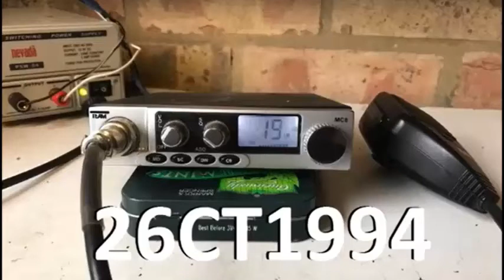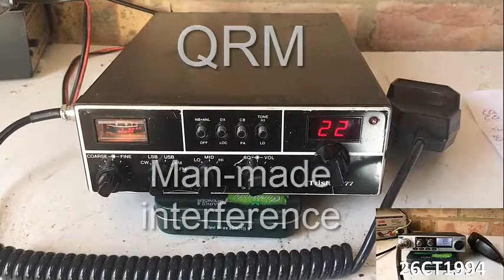What Are Q Codes?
Q Codes are a series of 3 letter codes each carrying an individual meaning. Q Codes are far more frequently used on SSB Radio than on normal AM/FM CB Radio and across all other bands.
Q Codes are widely used in voice modes but can just as easily be interpreted as Morse code, originating from the history of navel and marine and other long distance radio communications.

First standardised around 1909 it was developed into forty-five Q codes which were published in 1912.  The key attraction of Q Codes is the fact that it can be internationally used.  You can understand the message sent no matter what the language of the operator or the recipient.

Since first venturing onto SSB Radio for the first time last year I have been fascinated by the use of Q Codes.  Some codes are used more than others but they usually form part of making a contact in the first place.

 It is worth having a basic understanding of some of the key terms so I have compiled a complete list of all of the 45 Q codes in a chart in this post as well as making it available to you as a download so you can keep it by your radio for easy reference.